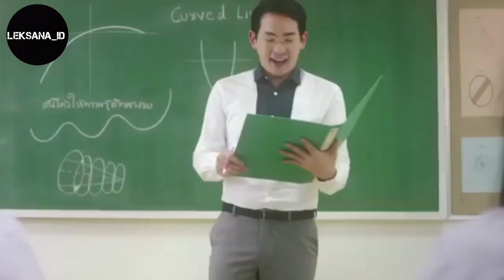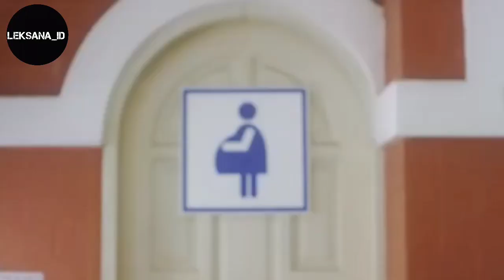ANAK SMA HAM*L SEMUA 😌| IKLAN THAILAND EMANG BIKIN NGAKAK | IKLAN LUCU | SEMUA ANAK SMA PADA H*AMIL